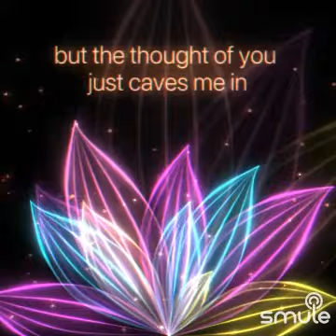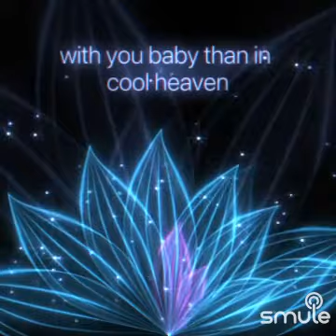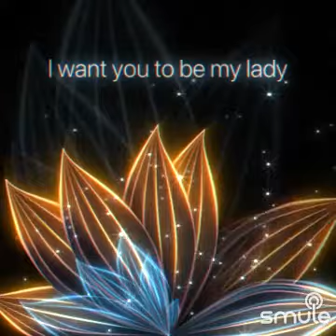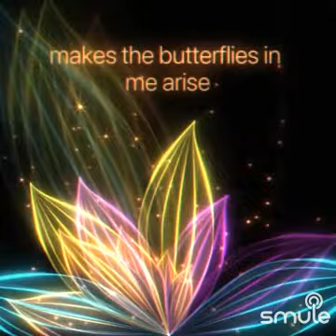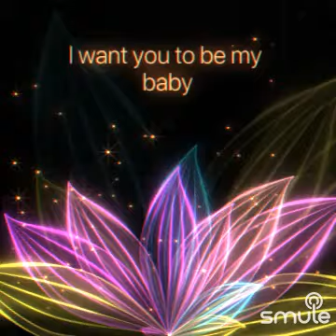Sign Your Name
Listen to me sing "Terence Trent D'Arby - Sign Your Name" on Smule